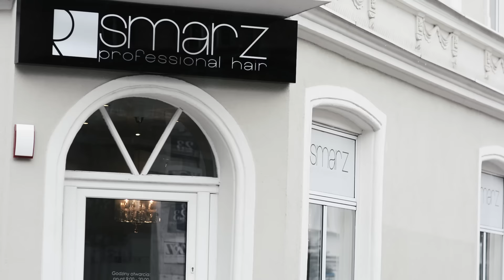Teledysk Ślubny - Daria i Paweł - SF Fotografia